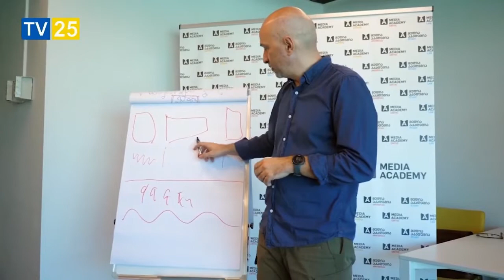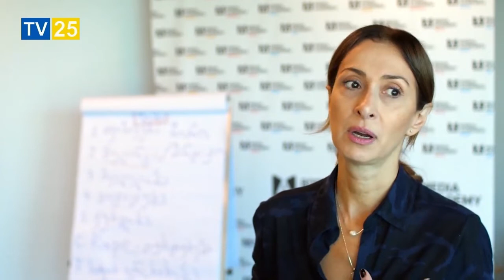"უსაფრთხოების კურსი ჟურნალისტებისთვის" - კომუნიკაციების კომისიამ ტრენინგი ჩაატარა - TV25